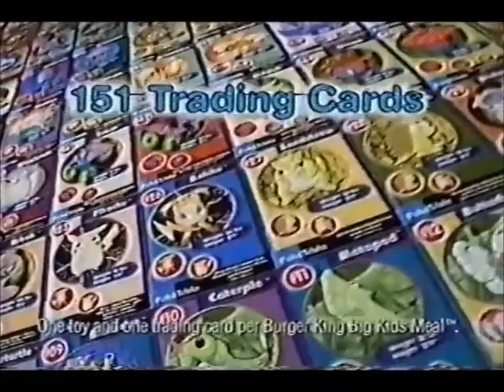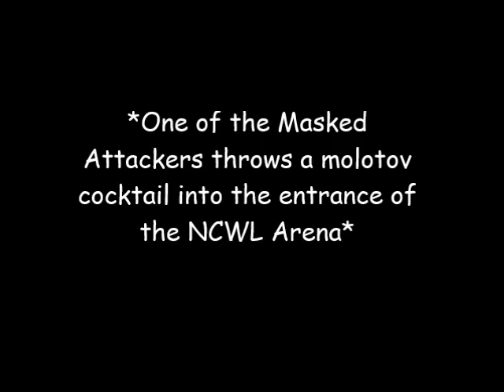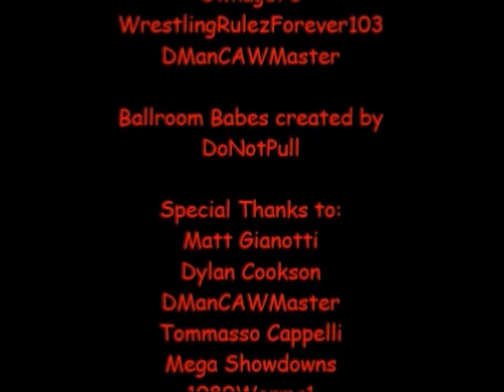NCWL Friday Frenzy [8/21/2020]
CARD
Erza Scarlet & She-Hulk VS Nami & Bayonetta
Matt Gianotti VS Dark Matt Gianotti VS Tien Shinhan VS Jason Voorhees [Winner faces The Ballroom Beast at NCWL House Party '20]
John "Jigsaw" Kramer VS Ash Ketchum
Mystery Inc. (Shaggy Rogers & Fred Jones) VS Bubbles & Julian (Trailer Park Boys)
MAIN EVENT
Lex Luthor VS Shaquille O'Neal

Featuring:
NCWL Underground